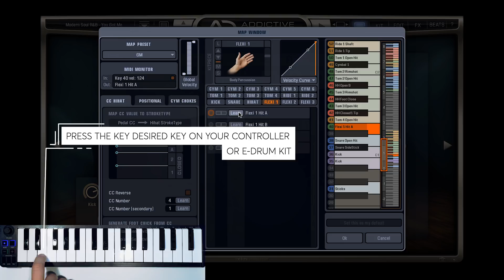Addictive Drums 2 - Map it your way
This video shows how you can change the mapping inside Addictive Drums 2 for an E-drum kit, GM Standard or personal preference.